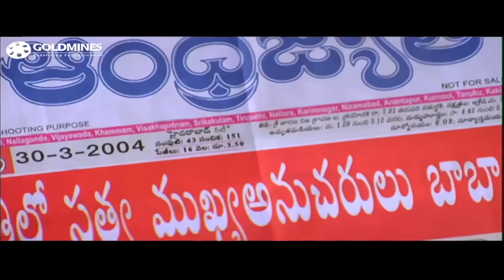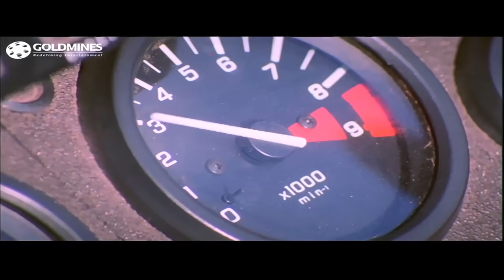Meri Jung One Man Army - Part 5 | Hindi Dubbed Movie In Parts | Nagarjuna, Jyothika, Charmy Kaur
Mass, an orphan, bonds well with his landlord's son, Adi, who is in love with a mafia head's daughter. Attempting to separate the lovers, the gangsters kill Adi and Mass sets out to seek revenge.

Movie:- Meri Jung One Man Army (Mass)
Starcast:-  Nagarjuna, Jyothika, Rahul Dev, Raghuvaran, Sunil